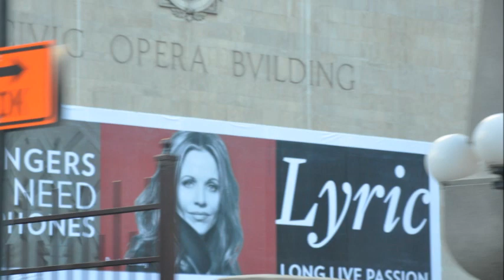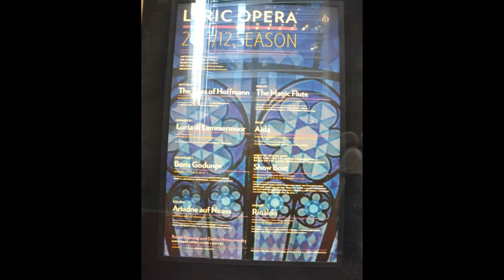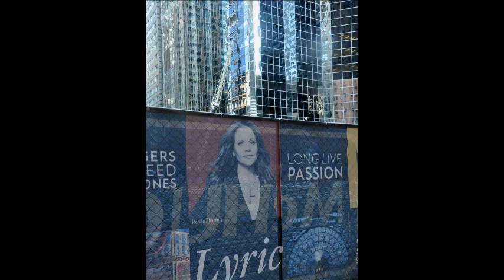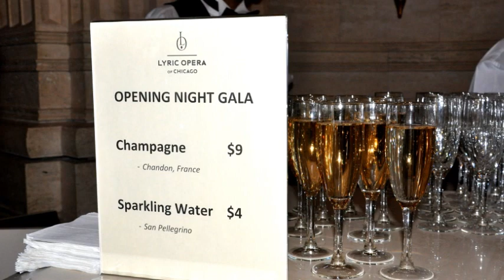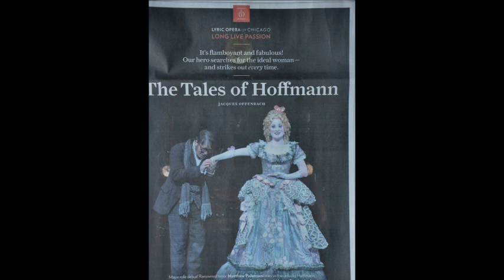2011-10-01 Chicago Lyric Opera Opening Night--The Tales of Hoffman.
The night in town: Opening night with Champagne, Hors d'oeuvre and it again served during the intermissions.
Thus the opening night has been our annual tradition to enjoy opera and downtown for the evening..每逢初秋芝城歌劇院首演我們總是逢迎盛會去觀賞. 香檳,小點心品嚐後演,作,唱俱佳的歌劇讓你心懭神怡,繞樑三日,留連忘返.